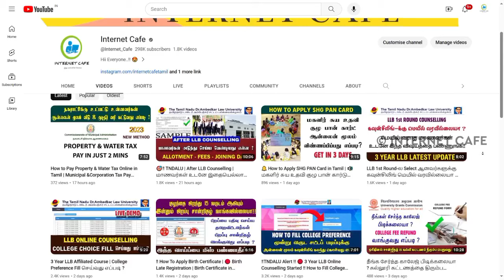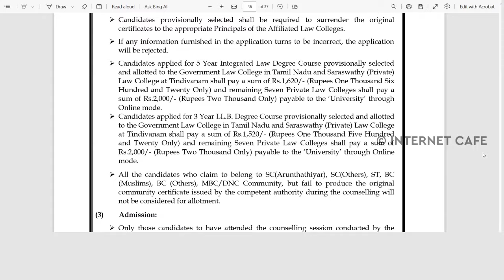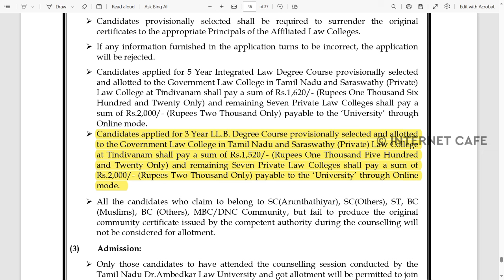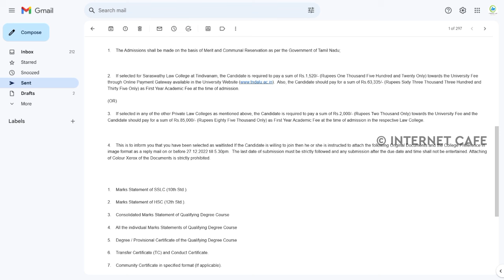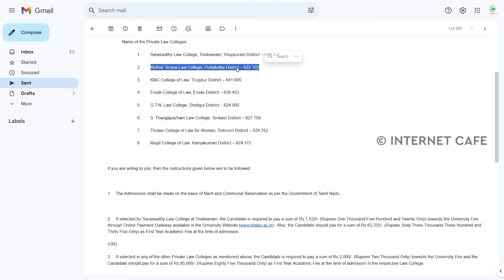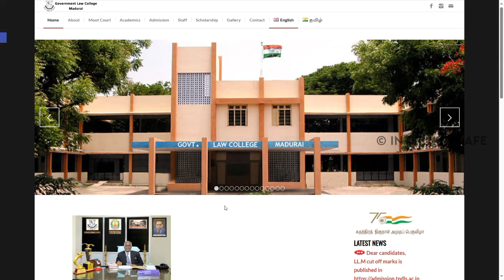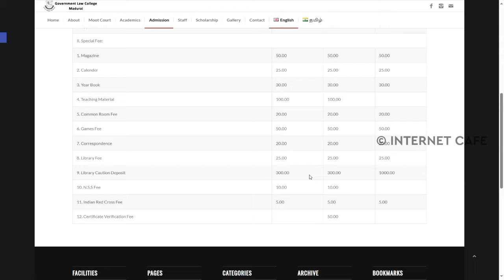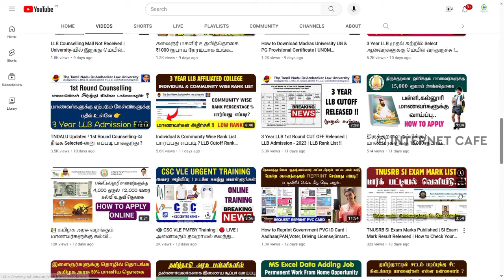3 Year LLB Fees Structure | Govt Law College Fees | Private Govt Quota VS Management Quota !!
3 Year LLB Fees Structure | Govt Law College Fees | Private Govt Quota VS Management Quota !!

Education Info's

Hii Everyone..!! 😍

Know it all at your fingertips on your mobile.

💢Govt Latest Updates
💢Education Information
💢Career Guide
💢Nattu Nadappu
💢Technology's

NOT Allowed.

 Hii Everyone..!! 😍

tndalu 3 year llb hons 2nd round cutoff,
tndalu 3 year llb counselling,
3 year llb rank list 2023,
tndalu 5 year llb cut off 2023,
tndalu 3 year llb